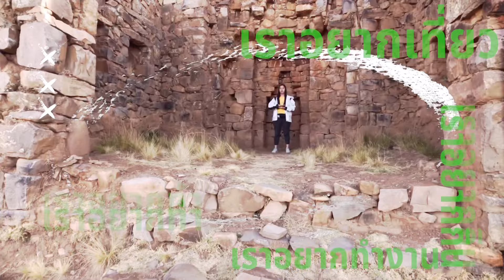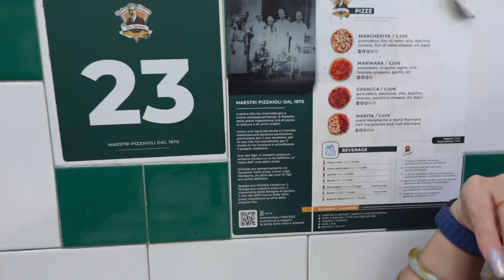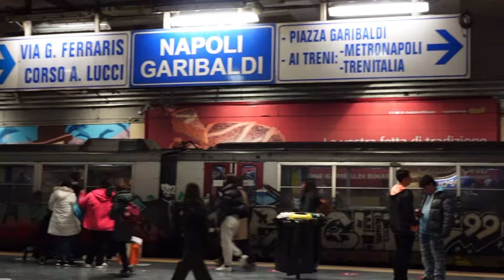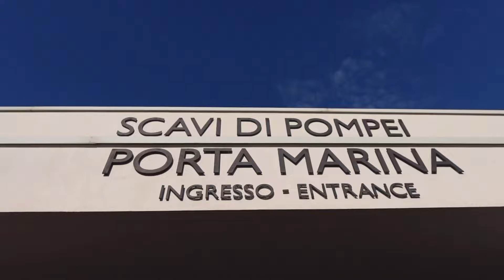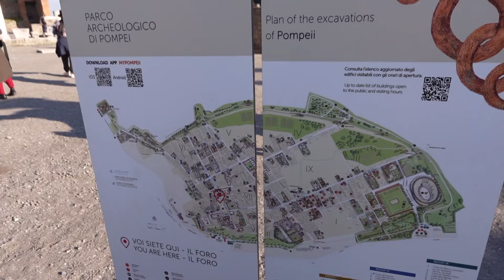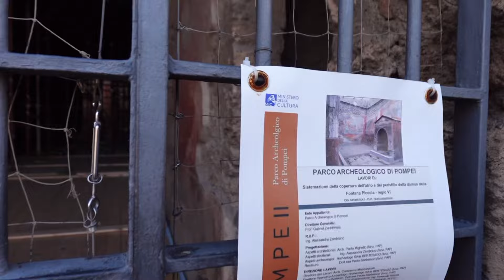เราอยาก พาไปกินพิซซ่าที่อร่อยจนต้องร้อง อห และ ไปดูเมืองที่น่าสงสาร ปอมเปอี